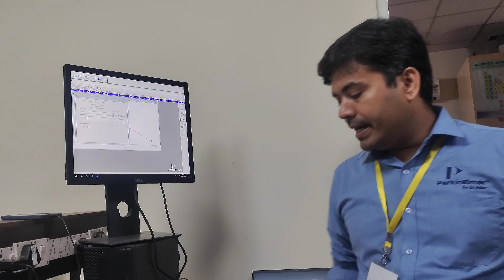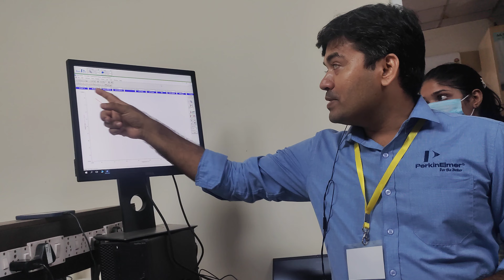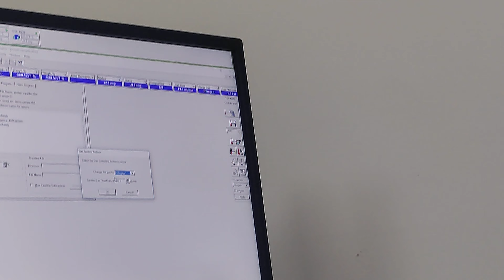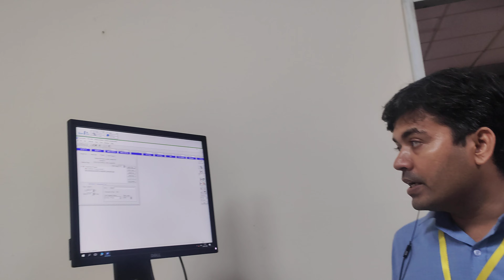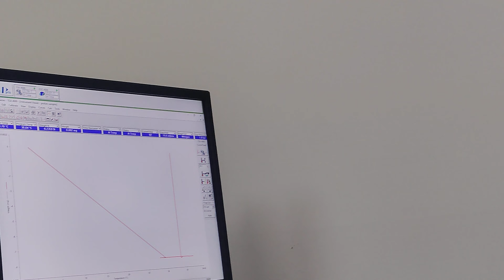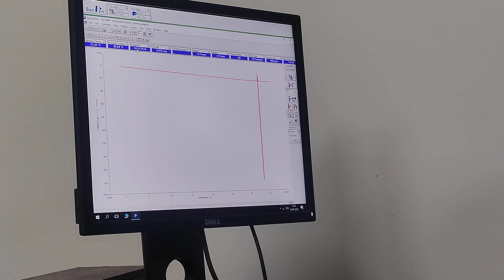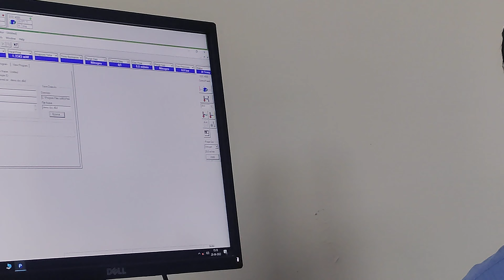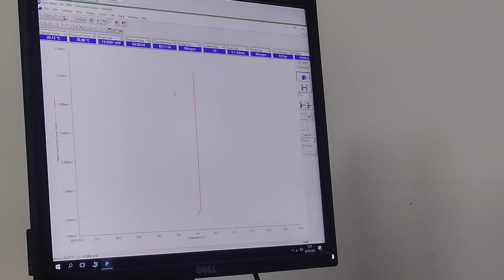TGA & DSC HANDELLING | RESEARCH SCHOLAR Ph.d